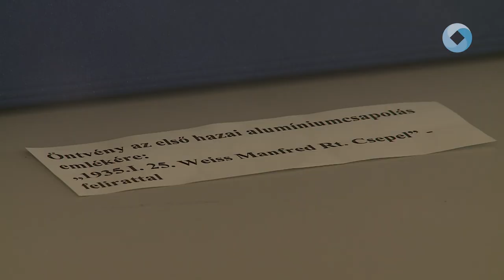Újra látogatható az alumíniumipari múzeum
Újra fogadja látogatóit az Alumíniumipari Múzeum. A kiállításon az alumíniumipar kezdeteitől láthatnak érdekességeket, tárgyi emlékeket, fotókat és dokumentumokat az érdeklődők.